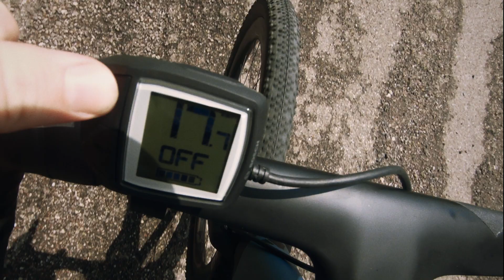Canyon Grail ON Tech Motor